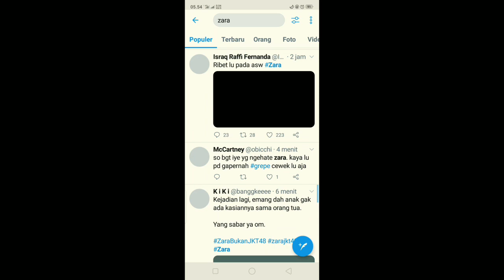Blur Video Audio Make You Move Youtube STudio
Backsound Video AUdio Make You Move Youtube studio